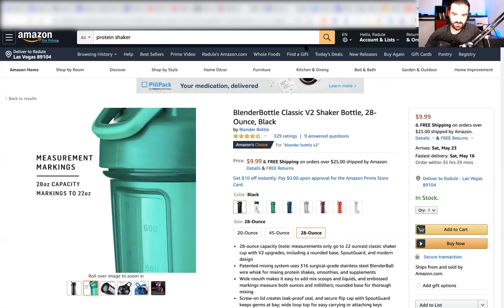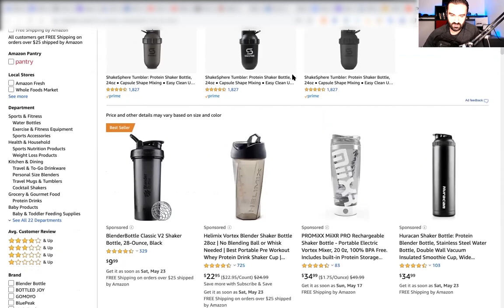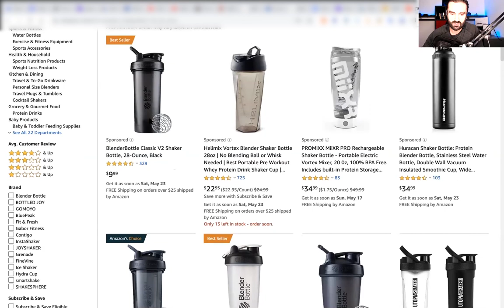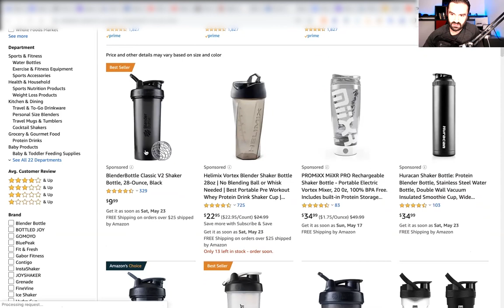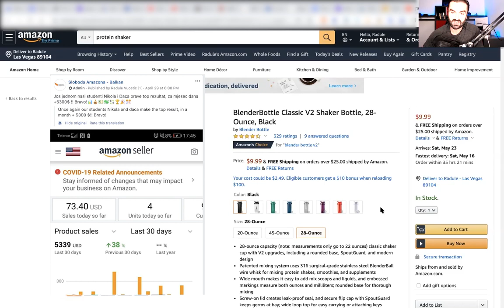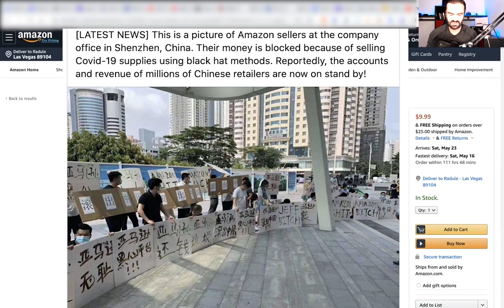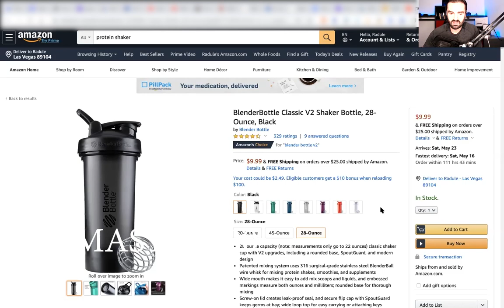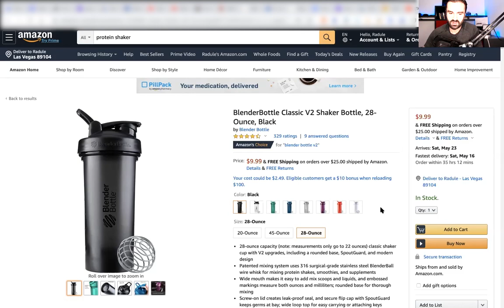Kako pravilno kreirati Amazon FBA listing ? Sturktura kreiranja Amazon listinga - Amazon FBA 2022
U ovoj lekciji govorim o naprednim kriterijumima koje Amazon algoritam koristi, a koje morate znati ako zelite da kreirate kvalitetan listing za vas Amazon fba brend proizvoda.

► JUNGLE SCOUT
50% za Jungle Scout WEB APP!